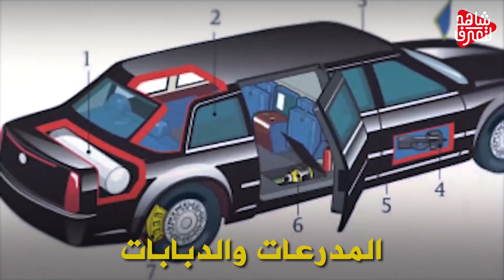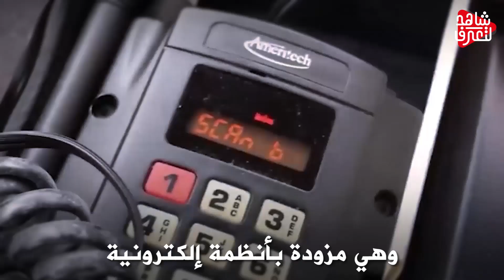سيارة " الرئيس الأمريكي " بداخلها معسكر متحرك .!!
سيارة الرئيس الامريكي
10 حقائق مذهله عن سيارة الرئيس ترامب !
سيارة ترامب من ذهب | موكب ترامب رئيس أمريكا .
'The Beast' designed to protect U.S. President
بالفيديو.. كشف الغطاء عن سيارة الرئيس الروسي الجديدة
اوباما يغادر سيارته الرئاسية بعد ان علقت بالارض
تعرف على سيارة الرئيس الامريكي جو بايدن| سعرها اكثر من مليون دولار
شاهد أسرار سيارة بوتين من الداخل بعدسة RT Online
جهزت سيارة رئيس امريكا وصارت افخم سيارة في العالم !!
إشتريت سيارة الرئيس الأمريكي !!
رحلة بسيارة الرئيس الأمريكي من دبي إلى الرياض !! ١٠٠٠ كم !! الشارع خطير
عشر حقائق مذهلة حول سيارة الرئيس ترامب
ليش سيارة الرئيس الأمريكي ب ١٥ مليون $$ شو صار بسيارتي لايفوتكم ؟؟